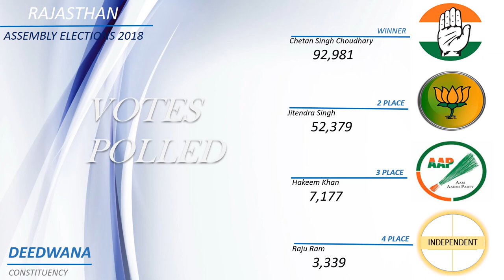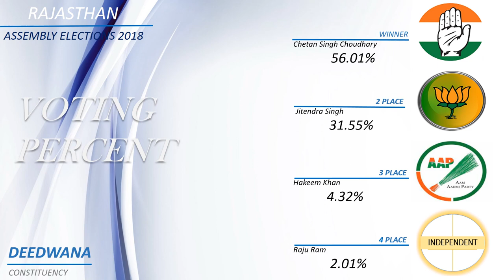DEEDWANA Assembly Constituency